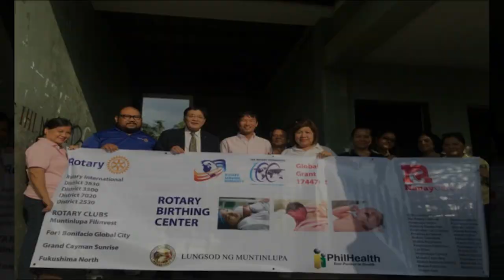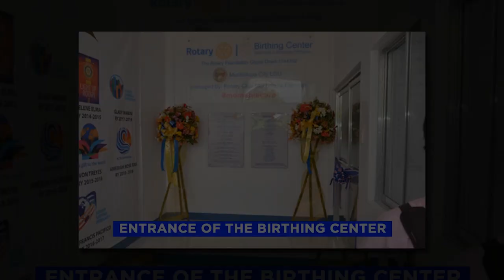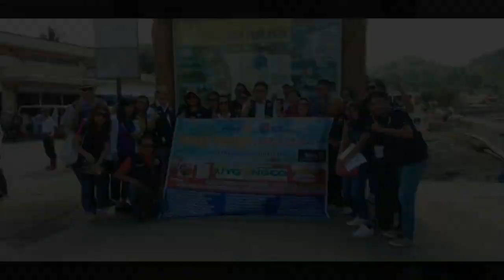GOVERNORS VISIT TO RCMF